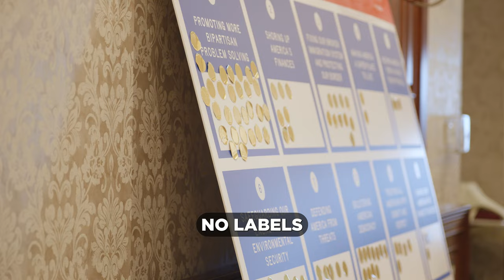No Labels - Bipartisan Common Sense Solutions To America's Problems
We stand for the same flag and same ideals. Let's make bipartisan progress as one nation. 🗽

Find No Labels on Facebook: Facebook.com/NoLabels
Check us out on Instagram